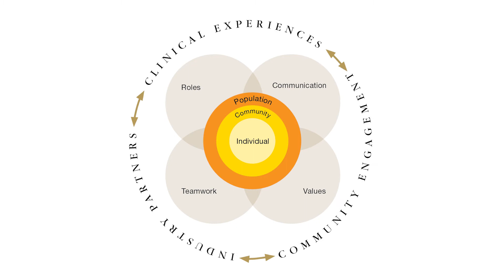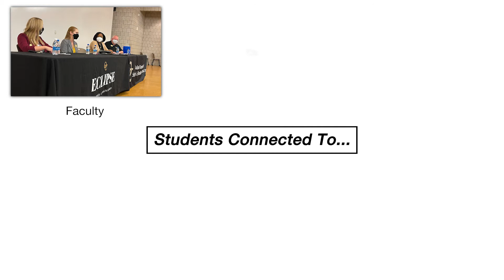ECLIPSE Leadership Program at the School of Health Sciences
Learn about ECLIPSE (Explorations in Collaborative Leadership and InterProfessional Education), a unique program through the School of Health Sciences that seeks to develop health professionals who impact individuals and populations of people through interprofessional work and collaborative leadership.